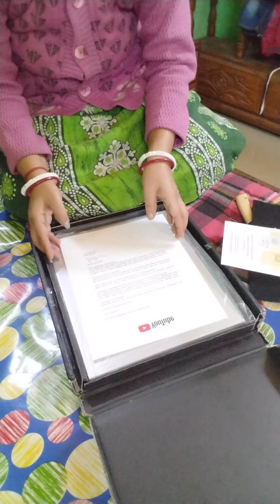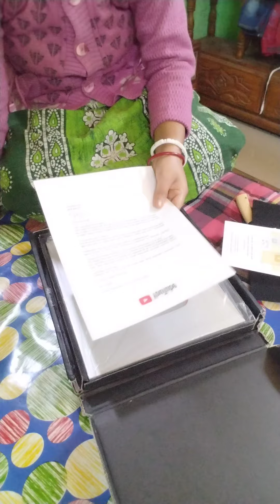ফাইনালি (Silver play button) পেয়ে গেলাম হাতে